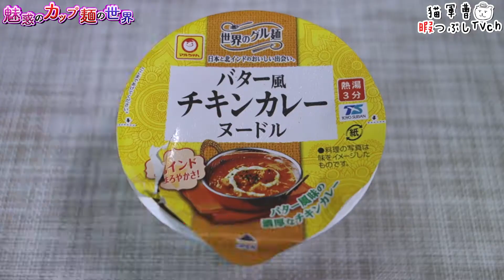世界のグル麺 バター風チキンカレーヌードル【魅惑のカップ麺の世界29杯】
東洋水産/世界のグル麺 バター風チキンカレーヌードル

BGM/SE
DOVA-SYNDROME